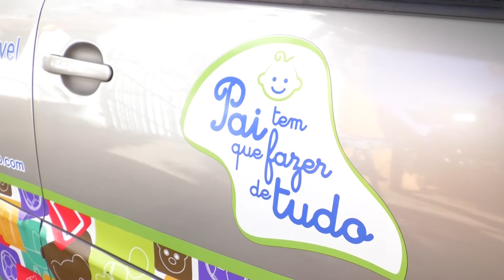Projeto ajuda pais a participarem ativamente da vida dos filhos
Muitos pais têm dificuldade de brincar com seus filhos. Por este e outros motivos é que Bruno Santiago deu início ao projeto "Pai tem que fazer de tudo". Segundo ele, isso contribuiu bastante na relação com seu filho Samuel.

Veja a reportagem!